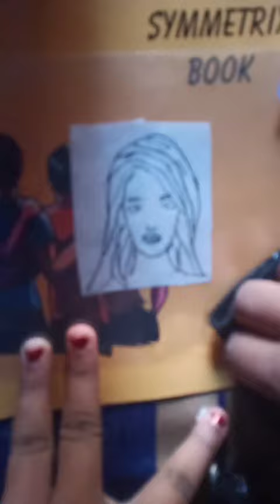aishu geetha art craft